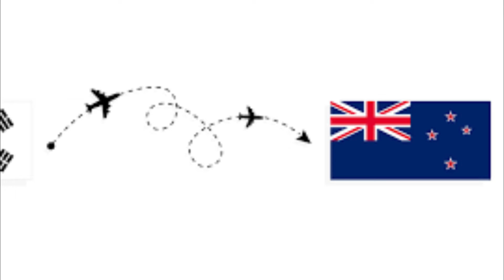Corpos de DUAS CRIANÇAS são encontrados dentro de malas na Nova Zelândia.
Na Nova Zelândia foram encontrados corpos de duas crianças dentro de malas.
A polícia informou que as identidades das crianças foram confirmadas, mas seus nomes não foram divulgados a pedido de suas famílias.
Os detetives continuam investigando as mortes que abalaram o país desde que os corpos foram encontrados, em 11 de agosto de 2022.
Mas como essas crianças foram encontradas? E quem pode ter cometido esse crime?
Descrição do Canal:
O Canal Curiosidades traz conteúdo diverso que instigam nossa curiosidade. Assim, aqui você poderá encontrar vídeos de curiosidades desde eventos mundiais, animais, corpo humano, histórias misteriosas e etc...

Se é a primeira vez que você assiste um vídeo nosso, seja muito bem-vindo(a)!